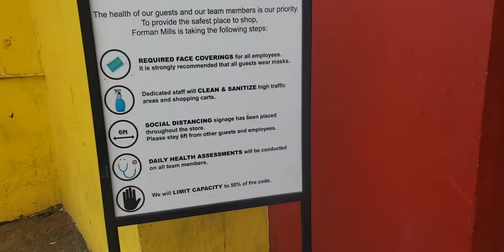SHOP TO FORMANMILLS CHICAGO/ BRANDED SHOPPING STORE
Forman Mills has all the brands you know, at the prices you love. Toys, home décor, electronics, shoes, denim, branded athletic apparel for mens, ladies and kids at low prices.
It was my first time to visit this store coz this kind far from us since we live in suburb area and this one located at the city.Sad to know I did not do more videos  coz I'm not really allowed to do filming inside and lots of securities around then someone keeps on following me wherever I go🤣.Then he stopped when he saw i had bunch of stuff on my cart lol you know what I meant.

My Channel is all about toturials,Store Sale,travel,and food.I will upload and share  here those video that you might get benefits in your everyday lives.